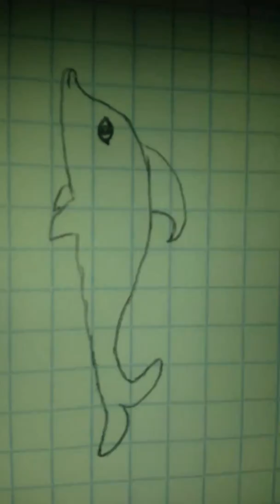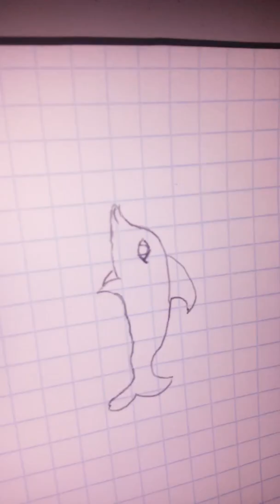Как нарисовать дельфина